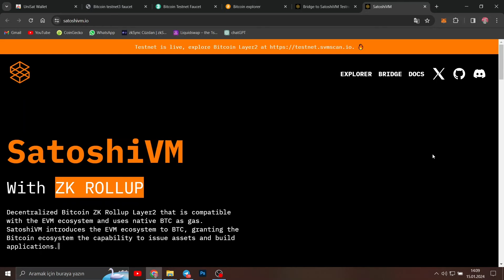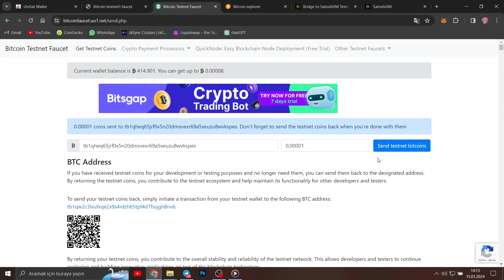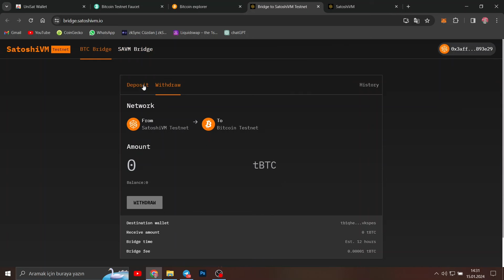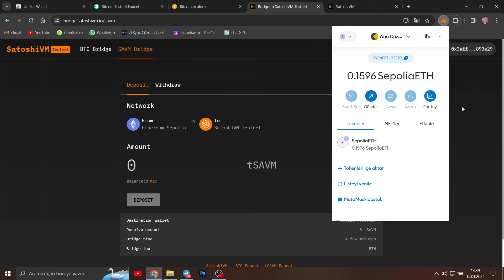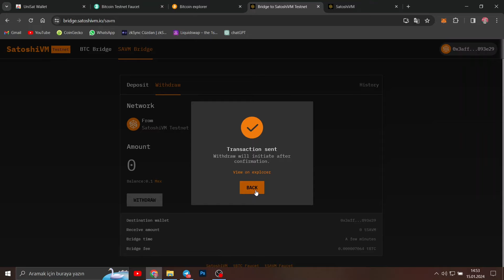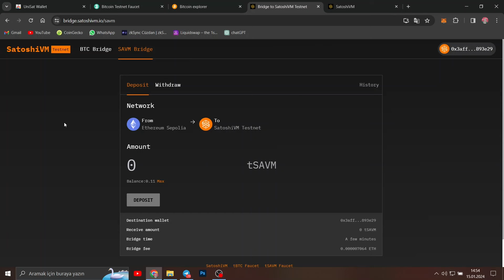Son Günlerin En Hype Projesi Olan SatoshiVM Airdrop Fırsatı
“Bu videomuzda sizlere SatoshiVM Testnet işlemlerinin nasıl yapıldığını anlattık. İyi seyirler.“

▪️tBTC test token musluk siteleri 👇🏾
👉 coinfaucet.eu/en/btc-testnet/

✔️Binance TR Borsası Davet Kodu: D8L77J4C

Bu linkler aracılığıyla borsalara indirimli üye olup kolayca altcoin alım/satım işlemleri gerçekleştirebilirsiniz.